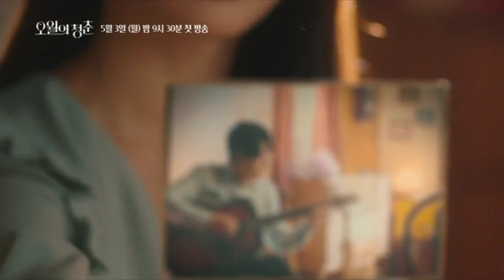Youth of May Teaser Trailer | Upcoming K-Drama| Lee Do Hyun & Go Min Si | 2021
In May, 1980, during the turbulent times of the Gwangju Uprising, Hee-Tae (Lee Do-Hyun) and Myung-Hee (Go Min-Si) fall in love. Their love seems destined by fate.